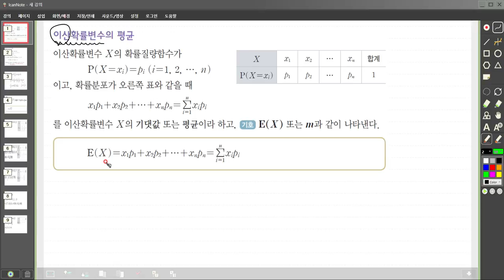확률과통계 확률변수,이산,연속 개념강의